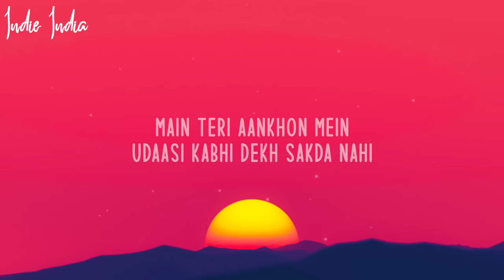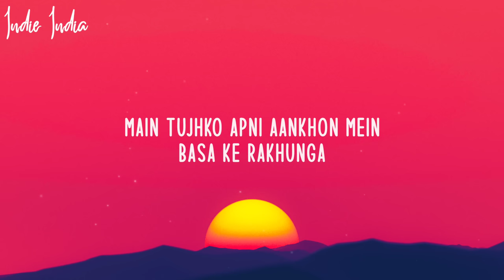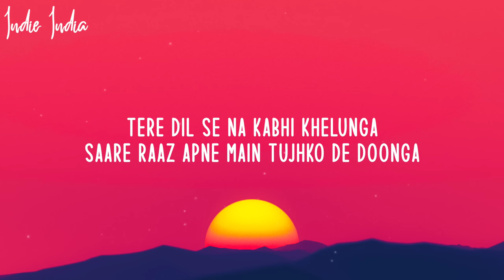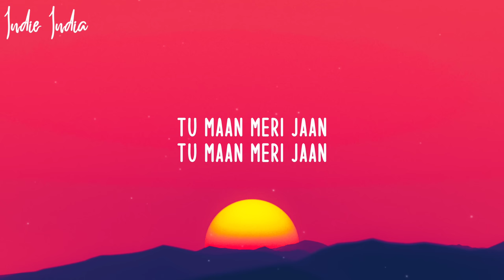King - Maan Meri Jaan (Lyrics)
~ Lyrics ~ King - Maan Meri Jaan
[Verse 1]
Main teri aankho mein udaasi kabhi dekh sakda nai
Tujhe khush main rakhunga soneya
Main tere hotho pe khamoshi kabhi dekh sakda nai
Sari baatein main sununga soneya
Tere dil se na, kabhi khelunga
Saare raaz apne, tujhko de dunga
Meri jaan tune mujhko pagal hai kiya
Mera lagda na jiya
Tere bager

[Chorus]
Main tujhko apni baahon mein chhupa ke rakhunga

Main tujhko apni aankho mein basake rakhunga

[Verse 2]
Main saya banke saath tere rehna 24 ghantey
Main rehna 24 ghantey
(Tеre bina dil lagda nai)
Main aankhon se churalu jana terе jo bhi ghum the
Haye Tere jo bhi ghum the...
Meri baahon me aake tu jaye nahi
Esi rabb se main maangu duaa...
Sare raaz apne,tujhko de dunga
Tere bager

Maan Meri Jaan Lyrics
King champagne

Contact ~ @theotherhalfmusic